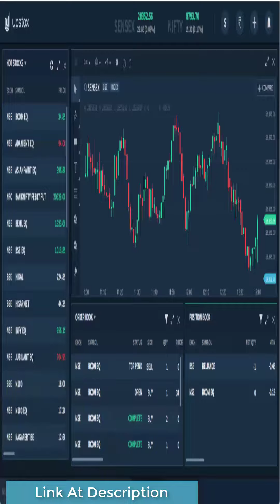BEST PLATEFORM TO INVEST INSHARE MARKET || upstox में रजिस्ट्रेशन कैसे करें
BEST INVESTMENT PLATEFORM UPSTOX  || upstox में रजिस्ट्रेशन कैसे करें